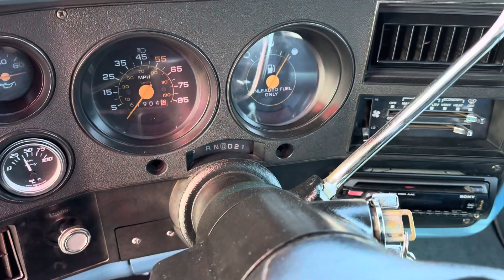1987 Chevy C-10 Shortbox LS Swap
1987 Chevy C-10 Shortbox LS Swap ​⁠ @jrsauctions